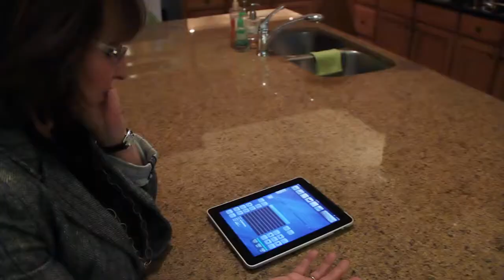Audio Video Artistry Testimonial - Sheila Harrell